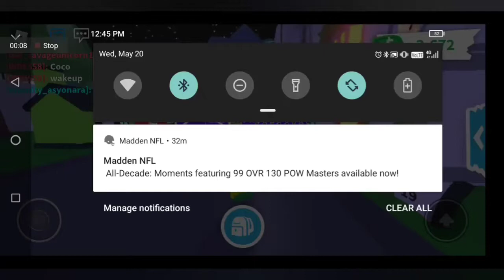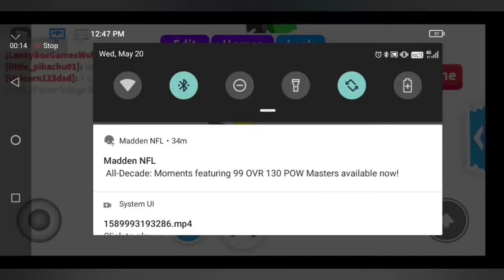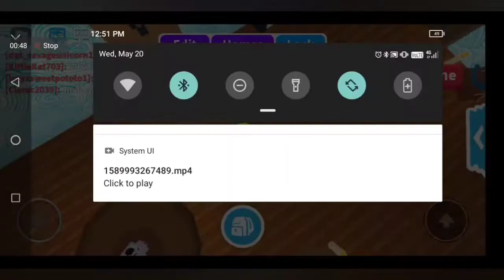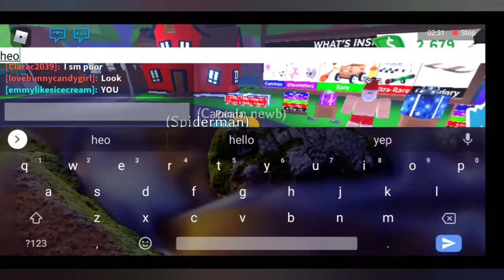Captain newb gets a new form?